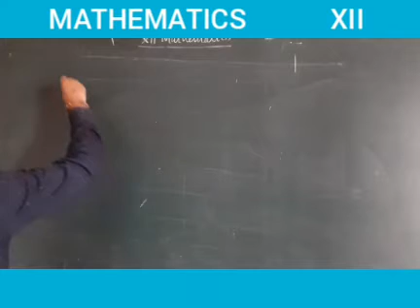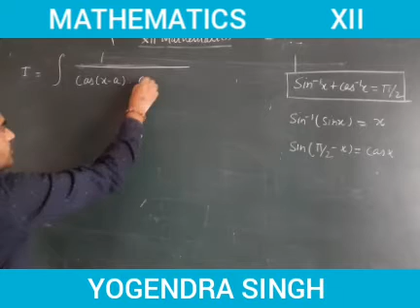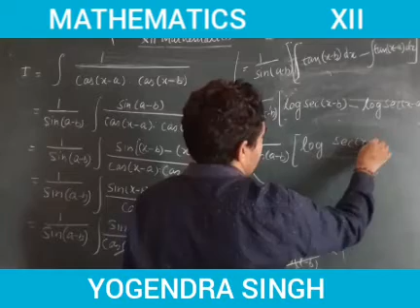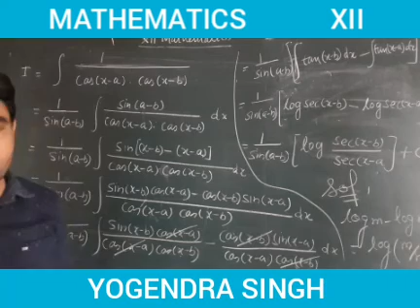Class XII mathematics introduction exercise 7.4